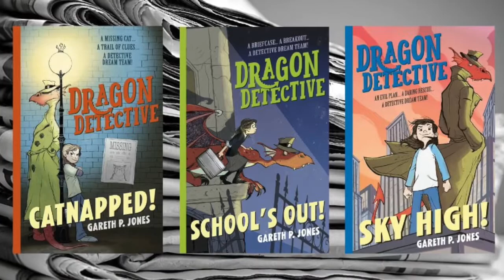Dragon Detective: That's A Wrap - The Official Trailer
That's a Wrap! the 4th and final book in the Dragon Detective series (published by Little Tiger) takes Dirk Dilly & Holly Bigsby to LA. A dragon has been caught on camera and the film (yes, actual film) has gone missing.

For that reason, I have made this trailer as a big budget blockbuster movie trailer... well, as much as that was possible.

Thank you to David Thorpe for lending me his voice.

Cover art by Scott Brown